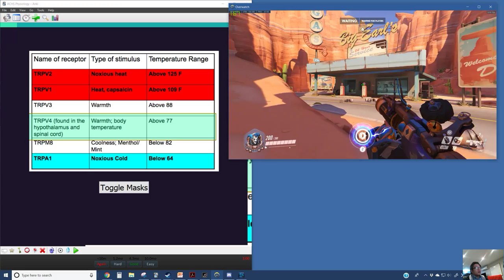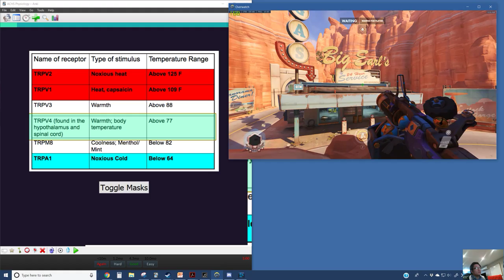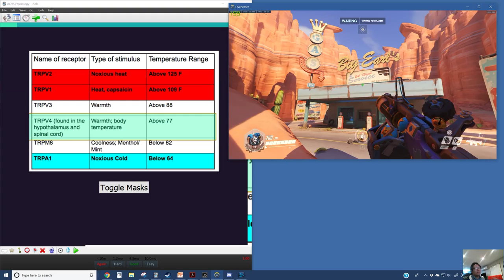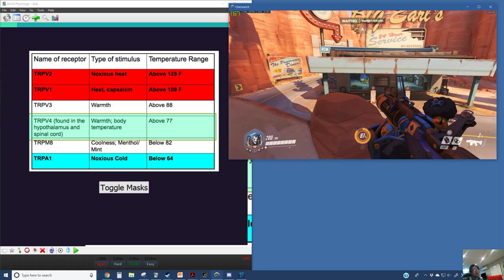Heat & Cold Receptor Memory Palace Example